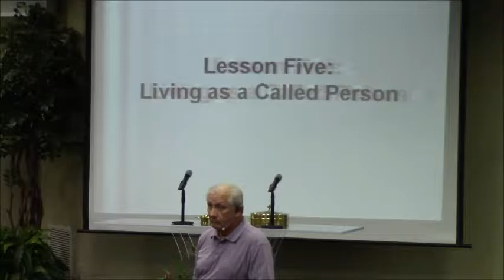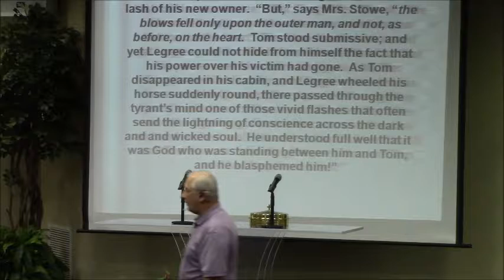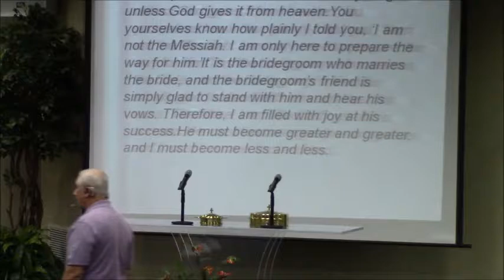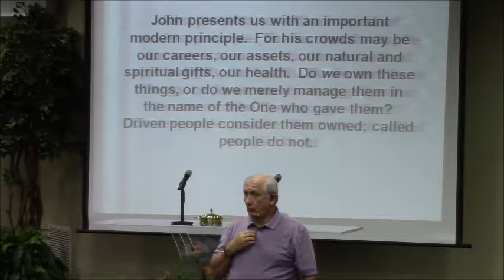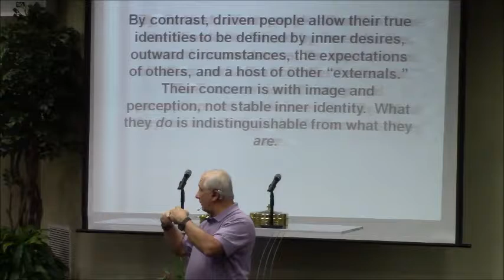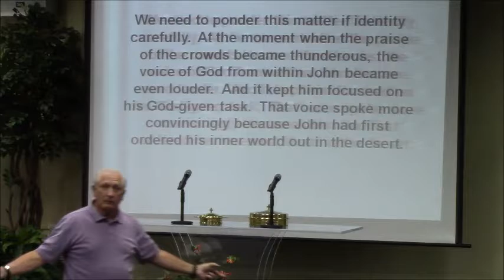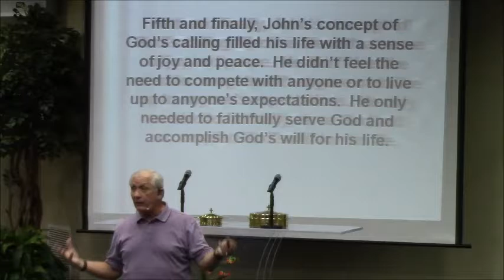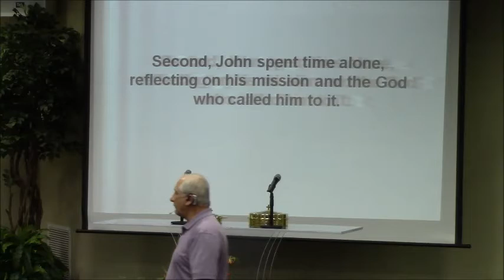Living As A Called Person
Cumberland Heights Church of Christ, Ordering Your Private World, Living As A Called Person by Douglas A. Downs 9/26/2018